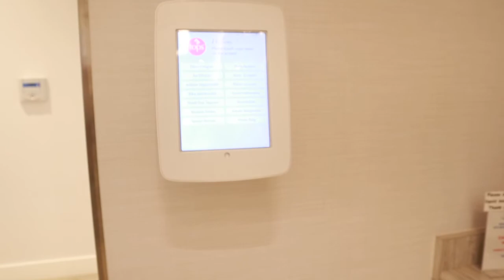BEST ORTHODONTICS IN CANADA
DENTIST  IS IN GREEN  CLOTHES, SHES FRIENDLY